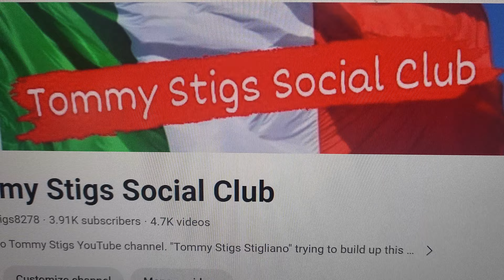A message from The Social Club-Hit Subscribe if you LIKE the Vibe.4/25/24.